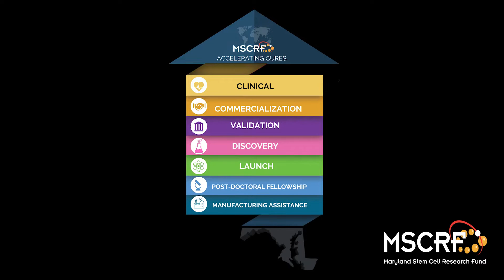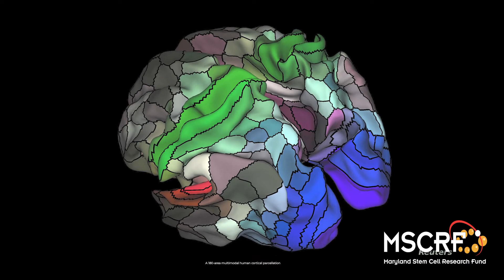MSCRF | Stem Cell Research Success Story with Sustainable Impact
The Maryland Stem Cell Research Fund (MSCRF) was established by the Governor and the Maryland General Assembly through the Maryland Stem Cell Research Act of 2006 during the 2006 General Assembly Session. The purpose of the MSCRF is to promote state-funded, scientifically meritorious stem cell research and cures through grants and loans to public and private entities in the state. Maryland was among very few states that made a visionary investment in regenerative medicine approaches that were thought to be potentially curative.

Since its creation in 2006, MSCRF has been a leader in growing the stem cell industry in Maryland and in delivering its mission of advancing stem cell-based research to address the devastating diseases of our time. MSCRF has established a strong track record in identifying and supporting cutting-edge stem cell research, commercialization and clinical trials through our unique funding programs that are tailored to advance a stem cell-based discovery from the lab, where the invention occurred, to the clinic where it can reach patients. Beyond funding, MSCRF serves as the connective tissue for the regenerative medicine industry. Our ongoing outreach, engagement and thought leadership drives scientific collaboration, accelerates innovation, and helps provide valuable resources to the scientists and companies we support.

As we reflect on 15 years of accelerating cures and making a difference in our community, we are filled with gratitude, pride and hope.

Amritha Jaishankar, PhD
Executive Director, MSCRF

Luis Garza, MD, Ph.D. - Johns Hopkins University
Warren Grayson, Ph.D. - Johns Hopkins University
David Hackam, MD, Ph.D. - Johns Hopkins University
Jamie Spangler, Ph.D. - Johns Hopkins University
Sashank Reddy, MD, Ph.D. - Johns Hopkins University
Curt Civin, Ph.D. - University of Maryland, Baltimore
Kim Stroka, Ph.D. - University of Maryland, College Park
Valina Dawson, Ph.D. - Johns Hopkins University
Ivy E. Dick, Ph.D. - University of Maryland, Baltimore
John Fisher, Ph.D. - University of Maryland, College Park
Chulan Kwon, Ph.D. - Johns Hopkins University

About MSCRF: MSCRF is focused on identifying and fostering cutting-edge research and innovation in the field of regenerative medicine in Maryland. Our Accelerating Cures initiative comprises programs that help transition human stem cell-based technologies from the bench to the bedside as well as mechanisms to build and grow stem cell companies in Maryland. to learn more about our funding opportunities.